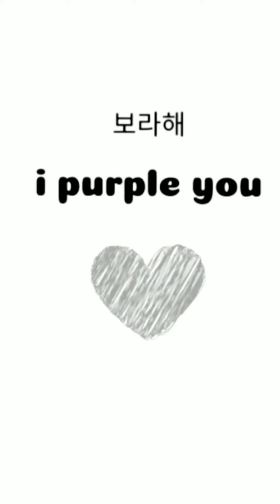RM and Jin look so mature 🥰🥰V , JK and Jin are amazingly good 👍 💜 👏 👌 💖 💓